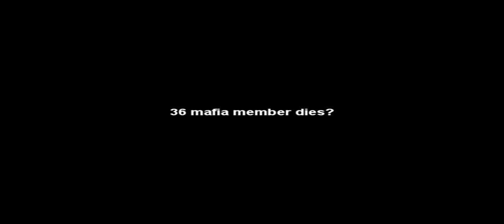Three 6 Mafia member dies of heart attack or Blood sacrifice?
Lord Infamous began his hip-hop career alongside DJ Paul (his mother's younger brother) in Memphis in the early 1990s. Along with Juicy J, the two formed Three 6 Mafia in 1991 and released their debut album, "Mystic Stylez" four years later.